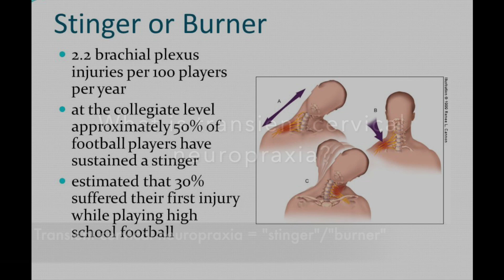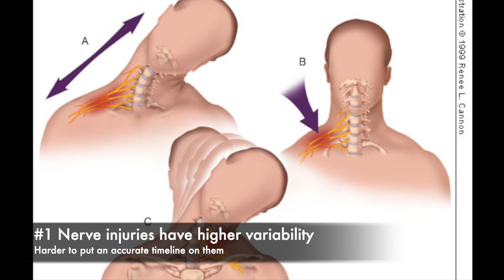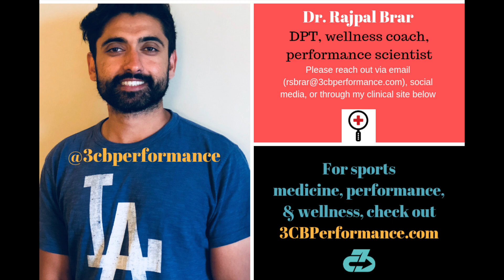Markieff Morris' transient cervical neuropraxia: What that means & when he'll return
Dr. Rajpal Brar, DPT explains the neck injury suffered by Markieff Morris, specifically what transient cervical neuropraxia is, what the recovery timetable is like, other factors that could influence his return, and risks going forward